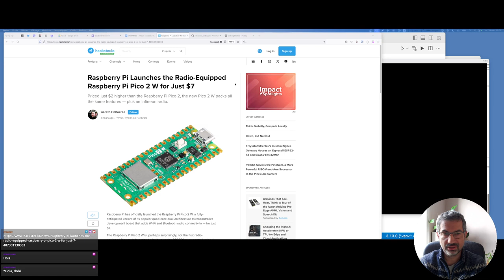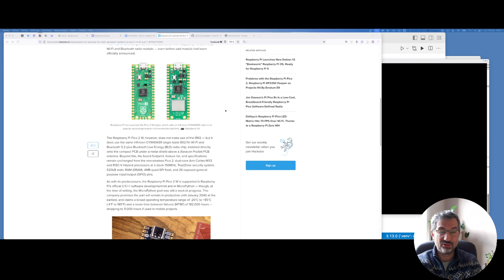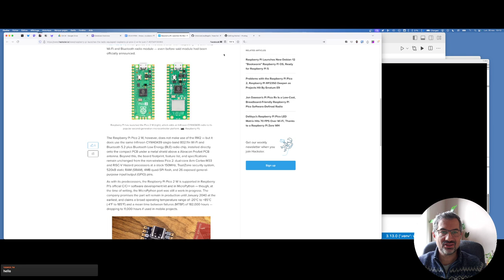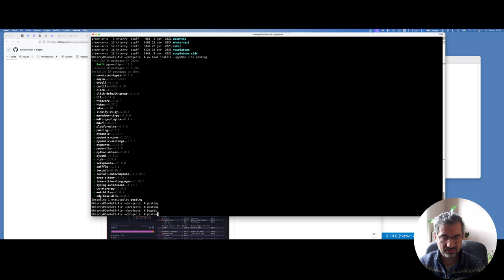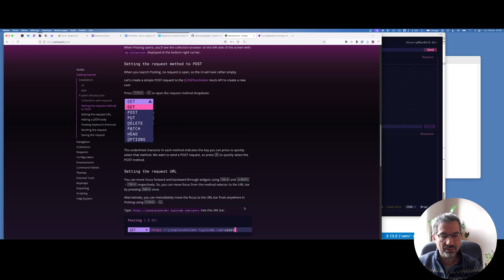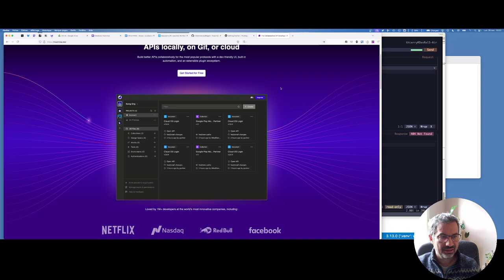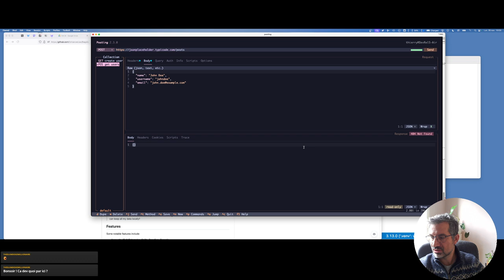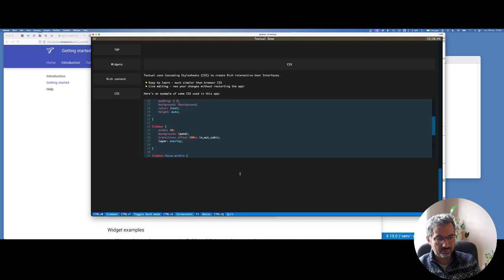CALM #169 - Amour, soudure et TUI 💕